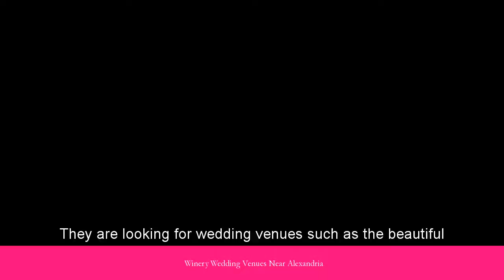Winery Wedding Venues Near Alexandria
Interested in Winery Wedding Venues Near Alexandria
Near by Potomac Point Winery and Near by Paradise Springs Winery
Carlos Creek Winery
Creek Winery is a Minnesota winery located in Alexandria MN. We produce over 18 Minnesota wines, specializing in locally sourced grapes and apples.
Carlos Creek Winery - Venue - Alexandria, MN - WeddingWire
Winery is nestled in Minnesota's Lake Country which offers a unique destination wedding close to home. We offer fine cuisine for all types of events with ...
Alexandria Wedding Venues - Reviews for Venues - Wedding Wire
- Winery Weddings. Credit: Chrysalis Winery/Doug Potter Photography. A Virginia vineyard -winery wedding - what could be more appropriate! "Virginia ...
Wedding Reception Venues in Alexandria, MN - The Knot
research and contact wedding reception venues in Alexandria on The Knot, featuring reviews and ... Cannon River Winery - Minutes South of Twin Cities.
Carlos Creek Winery - Alexandria, MN - The Knot
Creek Winery is a Reception Venue in Alexandria, MN. Read reviews and contact ... Home; Wedding Reception Venues; Carlos Creek Winery. EXIT ...
Point Winery is a Tuscan styled venue, nestled in the heart of Northern Virginia, just outside Washington, DC. Imagine your winery wedding with a ...
Situated near Stafford County, Prince William County, Fairfax County and Loudoun County.
Just off I95, Fairfax County Pkwy and Telegraph Rd IN Northern Virginia.
Carlos Creek Winery Weddings - Home | Facebook
Creek Winery Weddings, Alexandria, MN. 664 likes. Destination wedding close to home!
Best Winery wedding venues near Clifton, VA 20124 - Yelp
on Winery wedding venues in Clifton, VA 20124 - Paradise Springs Winery, The Winery At Bull Run, Morais Vineyards ... Alexandria, VA 22314.